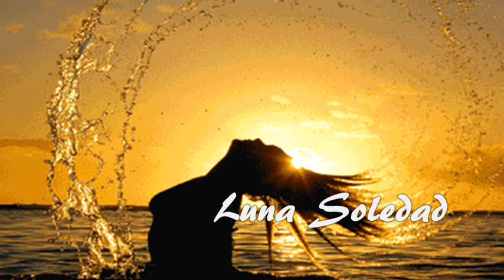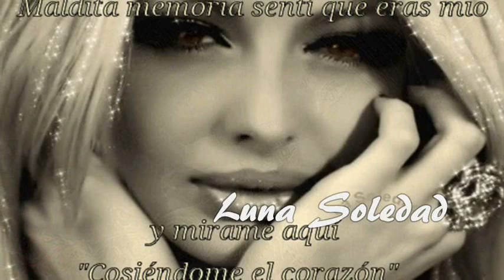No Puedo Olvidarme De Ti * Myriam Hernández *